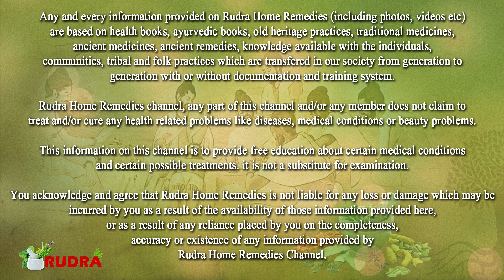रात को गिले मोज़े पहनकर सोने से ख़त्म होते है 5 भयंकर रोग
Any and every information provided on Rudra Ayurveda gharelu nuskhe (including photos videos etc)

Rudra Ayurveda gharelu nuskhe any part of this channel and/or any member does not claim to

You acknowledge and agree that Rudra Ayurveda gharelu nuskhe is not liable for any loss or damage which may be
Rudra Ayurveda gharelu nuskhe Channel.